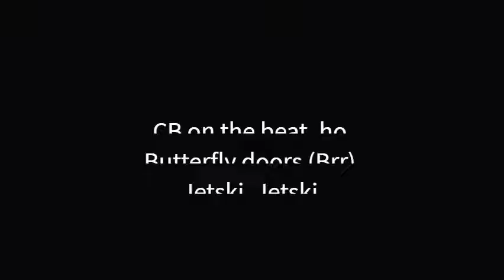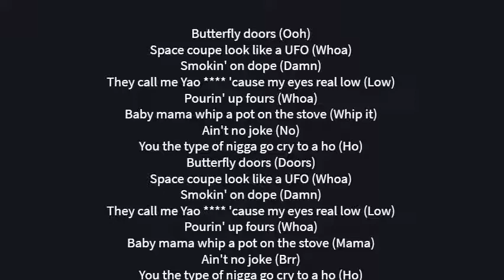Butterfly doors ‐ Lil Pump (Lyrics)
CB on the beat, ho
Butterfly doors (Brr)
Jetski, Jetski
Yeah

Butterfly doors (Ooh)
Space coupe look like a UFO (Whoa)
Smokin' on dope (Damn)
They call me Yao 'cause my eyes real low (Low)
Pourin' up fours (Whoa)
Baby mama whip a pot on the stove (Whip it)
Ain't no joke (No)
You the type of nigga go cry to a ho (Ho)
Butterfly doors (Doors)
Baby mama whip a pot on the stove (Mama)
Ain't no joke (Brr)

If I go broke, I'ma kick doors (Kick doors)
I'ma go back to sellin' nicks at the Citgo (Citgo)
I can't go, no
Hop on a flight if I ain't got my pole (Pole)
Smellin' like gas through the border patrol (Patrol)
I ran outta drank so I canceled my show, whoa
I piss on these racks on the floor (Brr), oh
I got a Glock in my trenchcoat (Uh-huh)
Canceled the show, lost a 100K (100K)
Made that shit back in like half a day (Half a day)
Just got outta jail, got another case (Whoa)
Jack a nigga car and his license plate (Goddamn)
Two Lamborghinis with the butterfly doors (Butterfly)
I feel like the old Gucci, bitch, I'm burnt and I'm froze (I'm burnt, yeah)